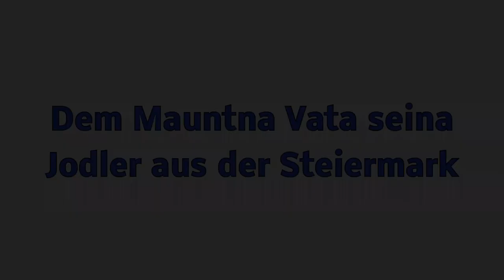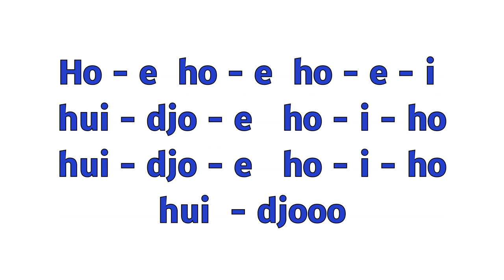Dem Mauntna Vata seina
Lernvideo "Dem Mauntna Vata seina". Jodler aus der Steiermark. Kennengelernt von Johanna Bolten.
Fotos: Ursula Scribano (Hohe Tauern)